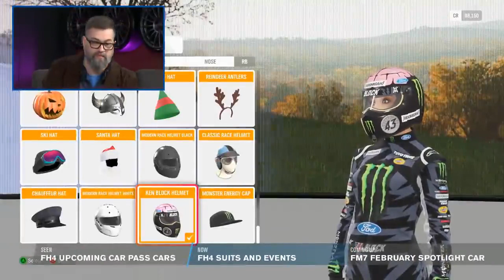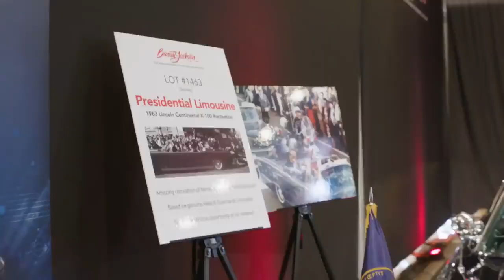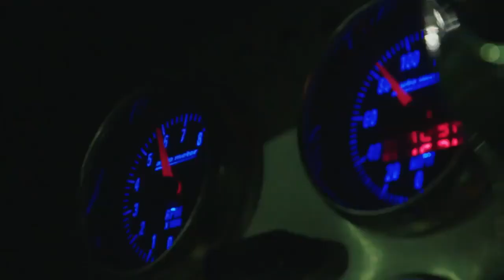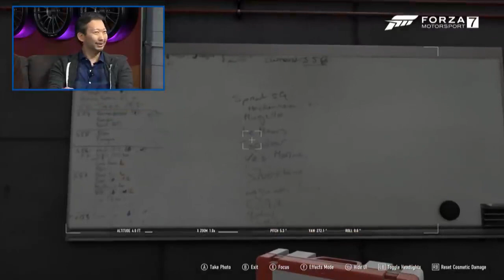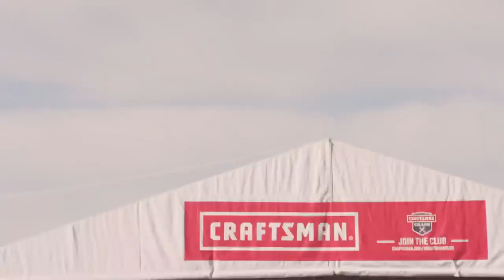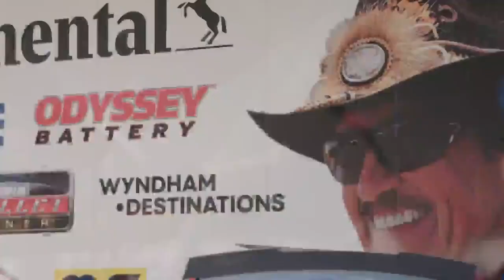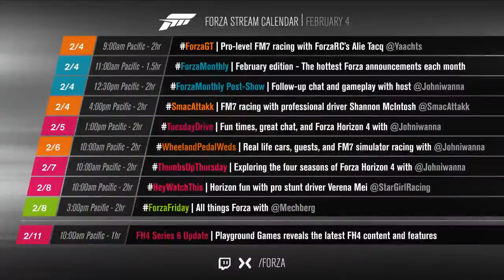Forza Monthly - February 4 2019 - FM7 Updates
Forza Monthly Is Wehere They Update They Games
Next: Forza Monthly - August 5 2019
Cant Do The Ones That 1 Hour
0:00 Start
5:40 Show Schedule
6:50 FH4 Series 6 (FH4, Means Forza Horizon 4)
18:42 Barret-Jackson with Johinwanna Part I
23:50 FM7 February Spotlight Car
38:16 Barret-Jackson photo contest winners
42:01 Barret-Jackson with Johinwanna Part 2
45:19 FM7 Febuary update
50:57 Gameplay
51:53 Goodbye